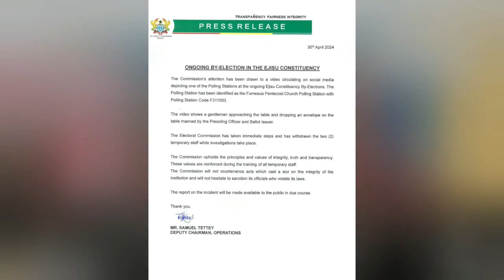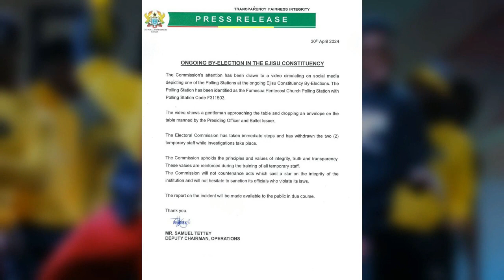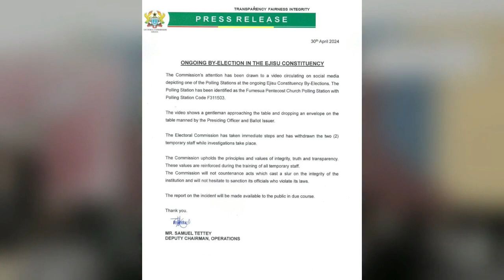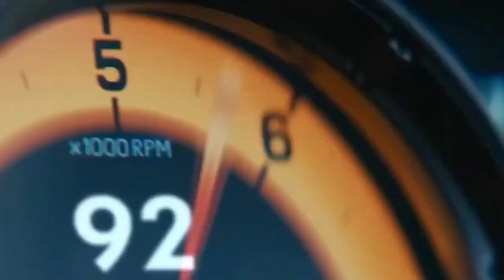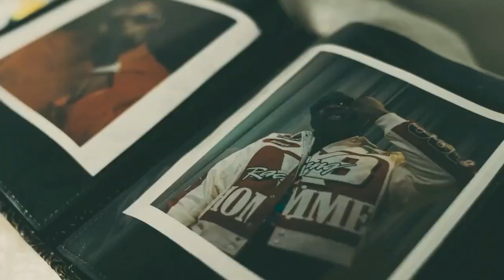EC withdraws 2 temporary staff over allegations of bribery in Ejisu | Usaywetin | 30/04/2024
Ejisu by-election: EC withdraws 2 temporary staff over allegations of bribery